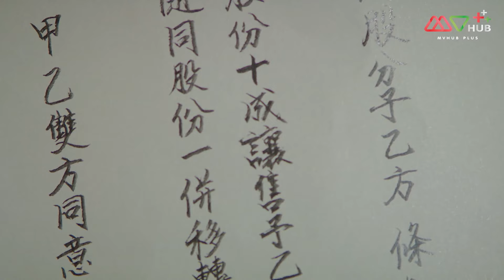ตำนานรักสายโลหิต ( THE DRIPPING SAUCE ) [ พากย์ไทย ] EP.10 | TVB หนังใหม่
ปี 2020 | 30 Episode | ดราม่า สำหรับเด็กและครอบครัว

โรงงานซีอิ๊วว่านก้วนในเมืองฝอซาน สืบทอดกิจการในตระกูลว่านมานับร้อยปีจนมาถึงยุคที่ ว่านฉี่ซาน เป็นหัวเรือใหญ่ของโรงงานโดยมีน้องชายของเขาอีกสามคนเป็นผู้ช่วย แม้ว่าว่านฉี่ซานจะมุ่งมั่นในการทำงานเพื่อขยายกิจการแต่น้องชายทั้งสามรวมทั้งลูกและหลานของเขาในรุ่นต่อมากลับดูเหมือนจะพึ่งพาไม่ได้ จะมีเพียงแค่ ว่านจั๋วหนาน หลานชายคนโตของเขาที่เอางานเอางาน แต่ ว่านจั๋วเฟิง ลูกชายของว่านฉี่ซานเองที่แม้จะเป็นคนฉลาดกลับไม่สนใจในการทำซีอิ๊วอันเป็นธุรกิจจองตระกูล จนกระะทั่งโรงงานว่านก้วนได้รับสองคนงานใหม่ที่เป็นผู้หญิงคือ เซี่ยเสี่ยวหม่าน และเยี่ยซิเยา โดยที่เซี่ยเสียวหม่านเป็นคนตรงไปตรงมา มุ่งมั่นทำงาน ตั้งใจจะเป็นคนทำซีอิ๊วให้ได้ซึ่ง หัวเกอ คนงานหนุ่มที่สนิทสนมกับว่านจั๋วเฟิงแอบชอบเธออยู่ ส่วนเยี่ยซิเยา ดูเปลือกนอกอ่อนโยนนุ่มนวล แต่กลับเต็มไปด้วยเล่ห์เหลี่ยมและความทะเยอทะยาน ในเวลานั้นเป็นยุคสาธารณรัฐที่ทหารมีอำนาจเป็นอย่างมาก เมืองฝอซานได้ต้อนรับผู้ตรวจการคนใหม่คือ เกาเจ้าหลง ที่ดูเป็นคนองอาจและมีเหตุผล แต่ในความจริงแล้ว เกาเจ้าหลง เป็นคนเยือกเย็นลึกซึ้งทำทุกอย่างเพื่อให้ได้ตามที่ต้องการซึ่งการที่เขามายังเมืองฝอซานก็มีจุดประสงค์บางอย่างซ่อนเร้นอยู่ เกาซวงซวง น้องสาวของเกาเจ้าหลงแอบคบหากับว่านจั๋วหนานกลายเป็นความรัก ส่วนว่านจั๋วเฟิงเองก็เกิดความรักเซี่ยเสียวหม่าน ในขณะที่เยี่ยซิเยาถูกเข้าใจผิดว่าเป็นลูกสาวแท้ ๆ ของว่านฉี่ซานและฉีเต๋อหลงภรรยาของเขา ทั้งที่ในความเป็นจริงแล้วเซี่ยเสียวหม่านคือลูกสาวที่แท้จริงของว่านฉี่ซาน

นักแสดงนำ : เหอกว่างเพ่ย, จูเฉินลี่, อู๋เยี่ยคุณ, กงเจียซิน, อู๋ไต้หยง, กงฉือเอิน, หวงเจียเล่อ, เจิ้งสือเฉิน, เชอว่านว่าน, เฉินเจียฮุย, กัวเส้าหวิน, ฉีหยง, ฟานยี่หมิ่น, หยางจั๋วนา, หยวนเหวินเจี๋ย, เจียงเจียหมิ่น, หยูเหมียว, เว่ยเจียสง, คังหัว, หลี่กั๋วหลิน, หยวนเจิ้งเฟิง, ฟู่เจียลี่, จางต้าหลุน, จางกั๋วเฉียง